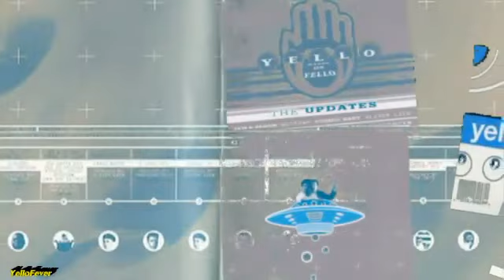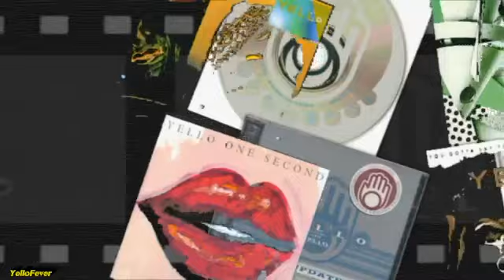Yello ~ Oh Yeah -- Plutone Remix